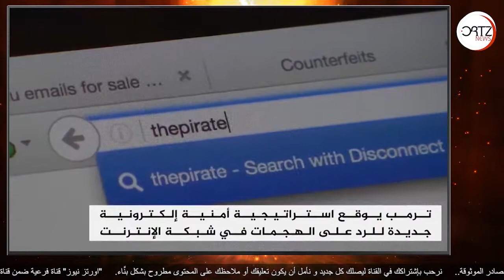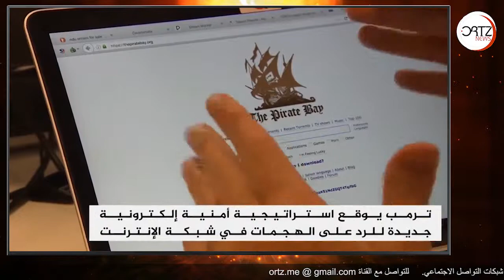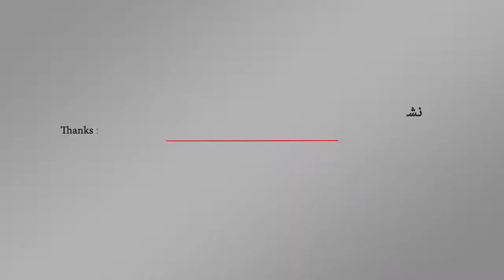استراتيجية جديدة للأمن الألكتروني بالولايات المتحدة لردع القرصنة | اورتز نيوز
كشف البيت الأبيض عن إستراتيجية جديدة للأمن الإلكتروني على مستوى الولايات المتحدة، وأعلن مستشار الأمن القومي الأميركي جون بولتون عزم بلاده على شن عمليات إلكترونية هجومية رادعة لمواجهة القراصنة الإلكترونيين.